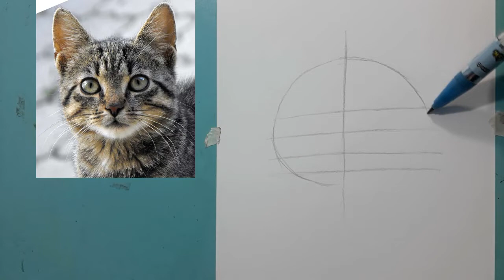TERNYATA ! menggambar KUCING MUDAH BANGEEEET.....!!!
Tekhnik menggambar KUCING free hand menggunakan pensil arang 8b staedtler black dengan kertas bc atau manila tebal, gambar masih banyak kekurangan,  apalah daya tak ada manusia yang sempurna, semoga jika video ini bermanfaat para kolega bisa support melalui like, coment dan subscribe…. Maturnuwun